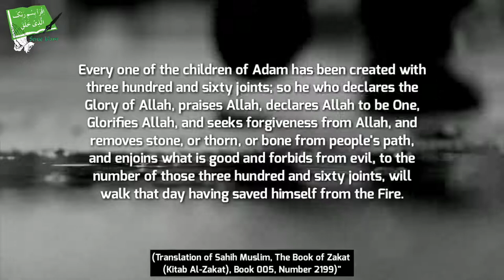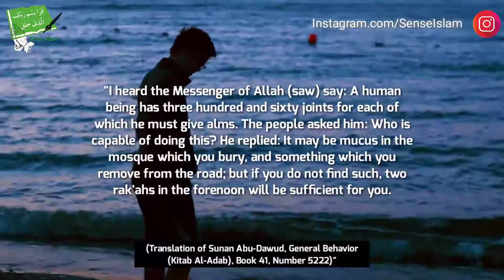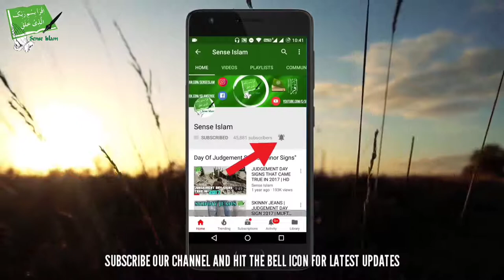Scientists Discovered 20 More Joints In The Human Body - Talash Peace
In This Video We Will Show You Unbelievable Scientific Miracle Of Prophet Muhammad (saw)

Prior to 1995 it was thought that there are 340 joints in the human body.

But It Was Discovered That Our human bodies have 360 joints in them.

Scientifically It was only Known recently
But It Was Mentioned By Prophet Muhammad (saw) 1400 Years Ago.

This Is Clearly A Miracle of Prophet Muhammad (saw)